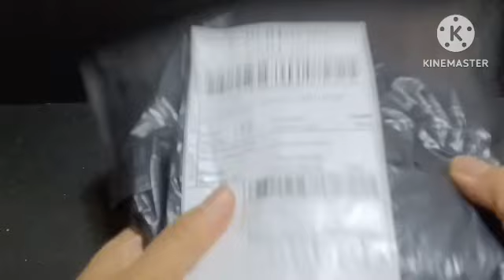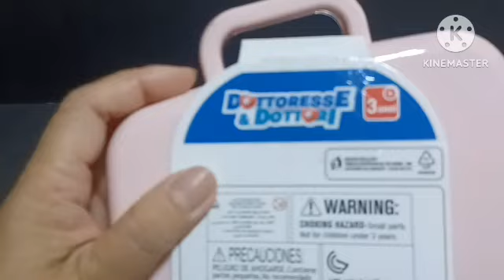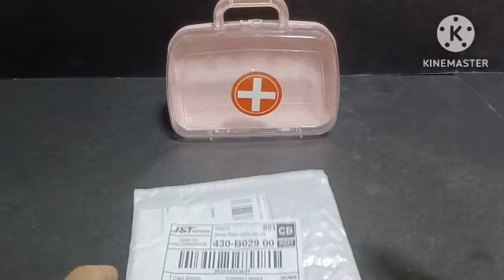7mins satisfying with unboxing nurse pink dress |dottoresse dottori doctor's set| asmr